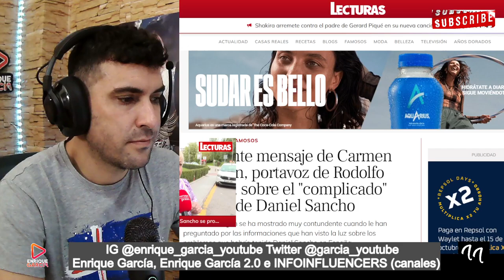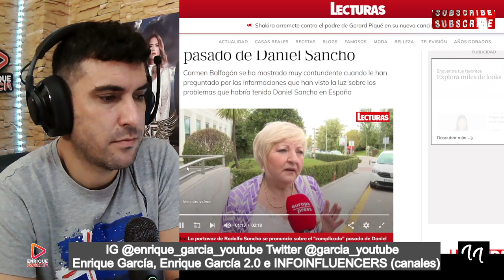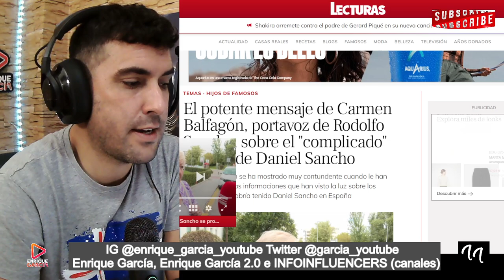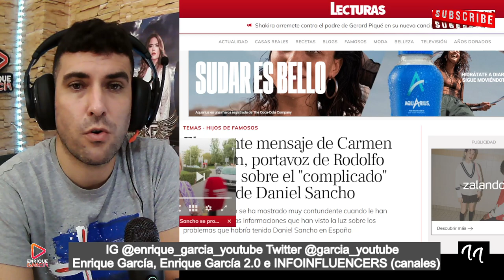FILTRAN DEMANDA de Rodolfo Sancho a...